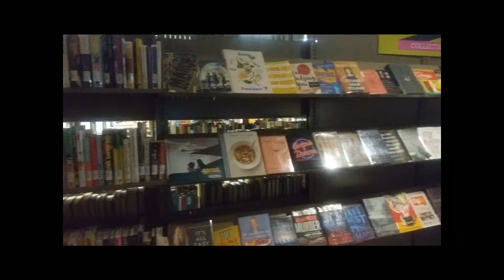Ronald Williams Library at Northeastern Illinois University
Ronald Williams Library at Northeastern Illinois University on 5/3/2019

Lifelong Chicagoan Bill Morton has lived in Rogers Park for over 20 years.